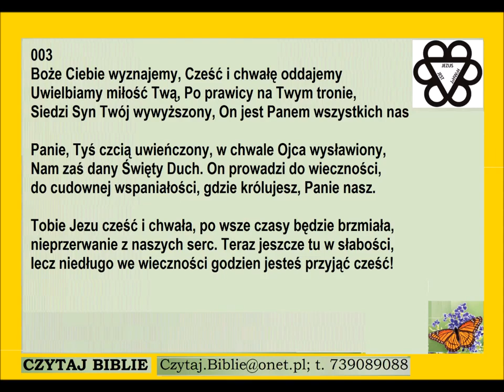Pieśń 003 Boże Ciebie wyznajemy cześć i chwałę PDiE Pieśni Duchowe i Ewangelizacyjne 8 8 7 8 8 7 G0